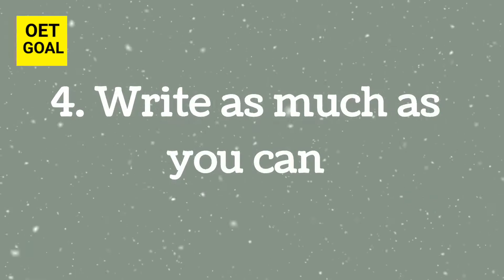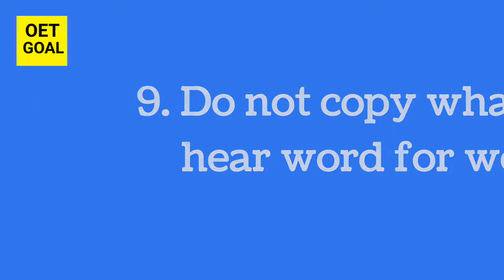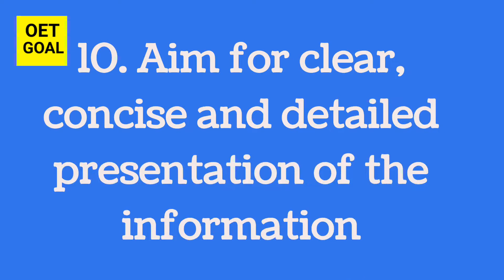OET - top 10 Tips for Listening